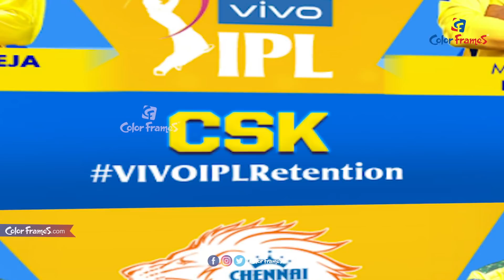ఏ జట్టు వద్ద ఎంత నగదు ఉంది | IPL 2022 Auction: Remaining Purse Value Of All 10 Teams | Color Frames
చూసినందుకు కృతఙ్ఞతలు.